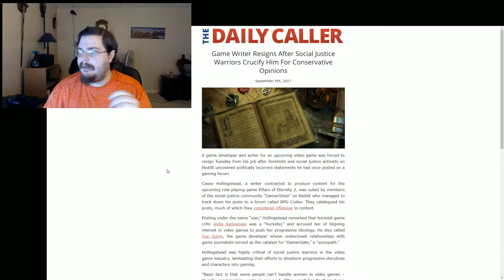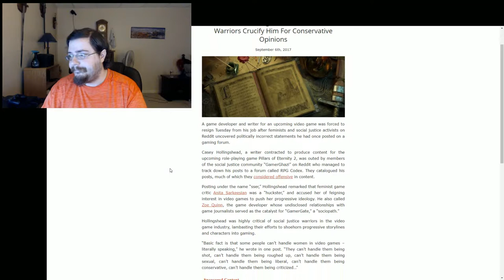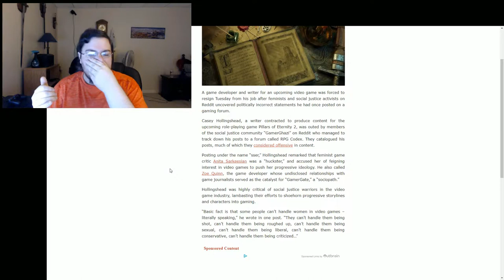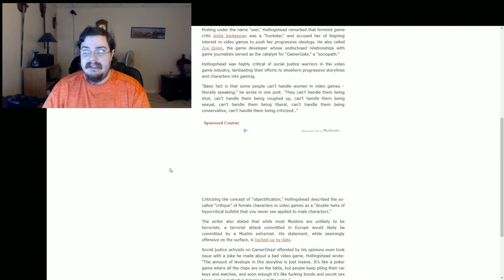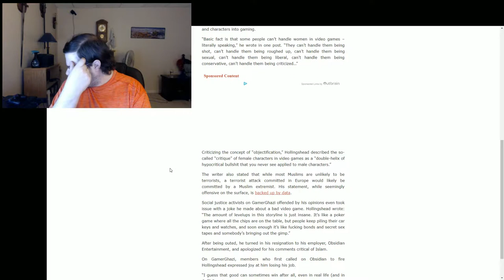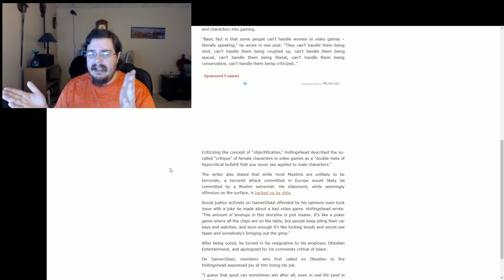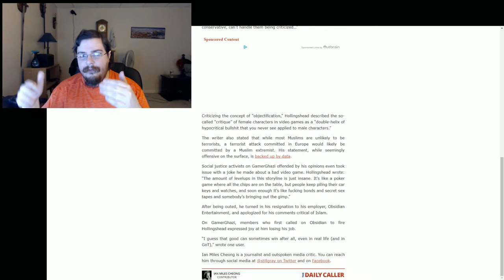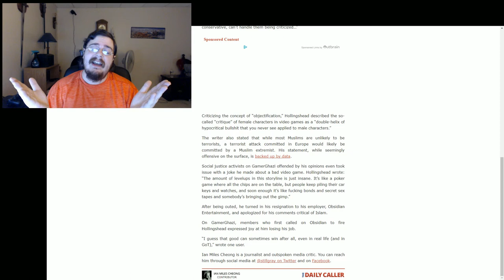Pillars Of Eternity 2 Writer Gets the Boot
Special thanks to my Patrons:
 Xurrealism1
JhonBishop